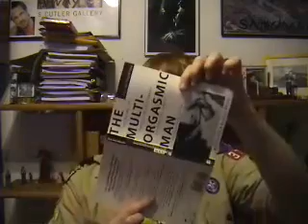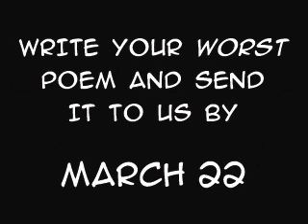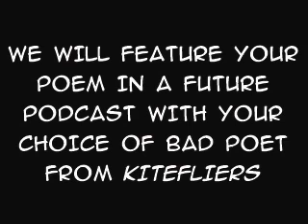Jobsite Presents | Bad Poetry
Jobsite Theater presents a behind the scenes look of rehearsals for The March of the Kitefliers by Neil Gobioff & Shawn Paonessa, playing Mar. 29 - Apr. 15, 2007. Call it "bonus footage" - the contents of the video are not part of the show. Also check out this video for our contest to win two tickets to Kitefliers!